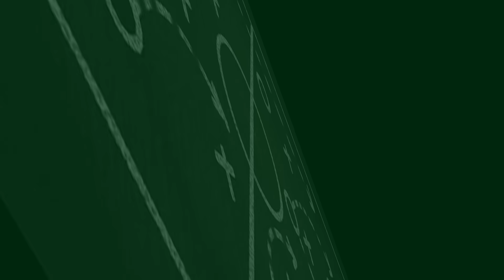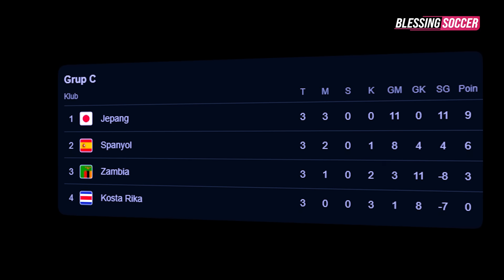Ronaldo CETAK Gol Al Nassr NGEBANTAI 🔥 Al Ittihad RESMIKAN Fabinho ✍️ Van Dijk Kapten Baru Liverpool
Berita Bola Terbaru Hari Ini, Bursa Transfer & Hasil Pertandingan : Ronaldo CETAK Gol Al Nassr NGEBANTAI 🔥 Al Ittihad RESMIKAN Fabinho ✍️ Van Dijk Kapten Baru Liverpool

Blessing Soccer Edisi 01 AGUSTUS 2023:
1. Kalah Beruntun Di Pramusim, Mu Sehat?
2. Mu Resmi Perpanjang Kontrak Dengan Adidas
3. Inter Ajukan Tawaran Berklausul 'Njelimet' Untuk Balogun
4. Dapat Tawaran Dari Arab, Chiesa Pilih Bertahan
5. Napoli Siap Pecahkan Rekor Gaji Di Kontrak Baru Osimhen!
6. Ac Milan Buang Kiper Devis Vasquez
7. Sheikh Jassim Ambil Langkah Untuk Percepat Akuisisi Mu
8. Chelsea Yakin Segera Datangkan Michael Olise
9. Mu Segera Umumkan Kepastian Masa Depan Greenwood
10. Semakin Ngeri! Arsenal Coba Daratkan Kvaratskhelia
11. Jadwal Community Shield: Arsenal Vs Man City
12. Grup C Piala Dunia Wanita: Jepang Sikat Spanyol
13. Grup C Piala Dunia Wanita: Kosta Rika Tumbang Dari Zambia
14. Grup B Piala Dunia Wanita: Australia Habisi Kanada
15. Grup B Piala Dunia Wanita: Irlandia Vs Nigeria Berbagi Poin
16. Virgil Van Dijk Kapten Baru Liverpool Di Musim 2023/2024
17. Fabinho Resmi Bergabung Dengan Al Ittihad
18. Inter Milan Rilis Jersey Tandang
19. Ronaldo Bikin Gol, Al Nassr Akhirnya Menang
20. Álex Collado Dipinjamankan Ke Al-Akhdoud
21. Arsenal Akhirnya Hubungi David Raya
22. Dapat Nomor Punggung, Kans Baggott Bertahan Di Ipswich
23. Ante Rebic Resmi Merapat Ke Besiktas
24. Rumor Mbappe Ke Liverpool Ditertawai Jurgen Klopp
25. Ivan Fresneda Akhirnya Diseriusi Barcelona